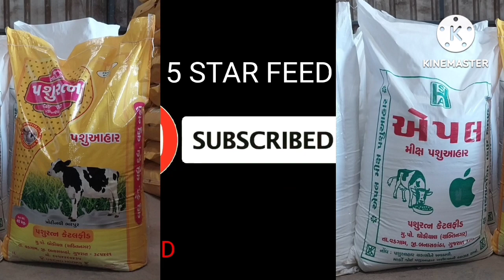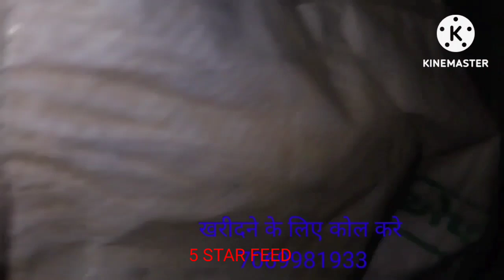गजब का देसी Farm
@sikandergujjardairyfarming6128  Farm
@AgriDairyInfo  Dairy